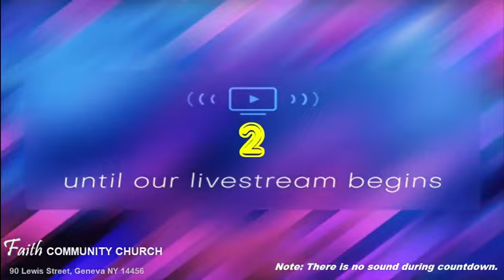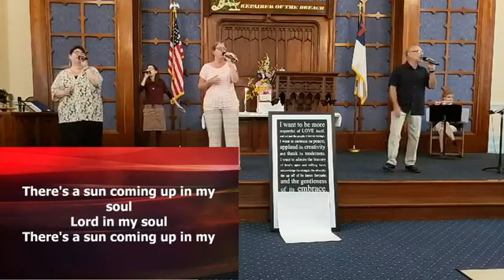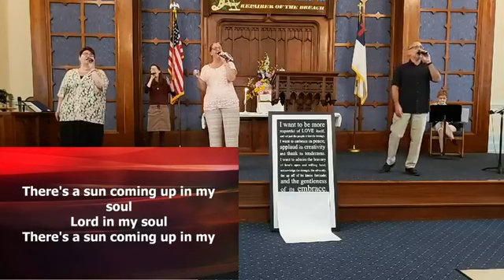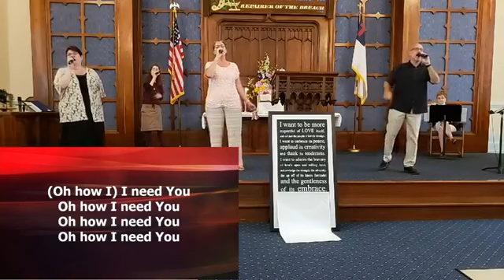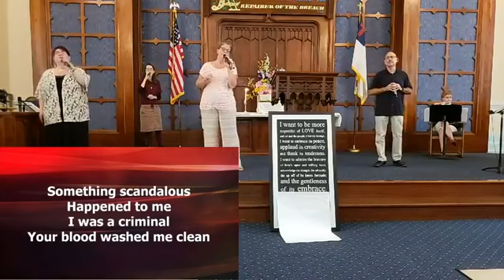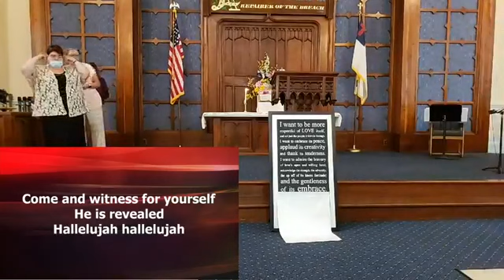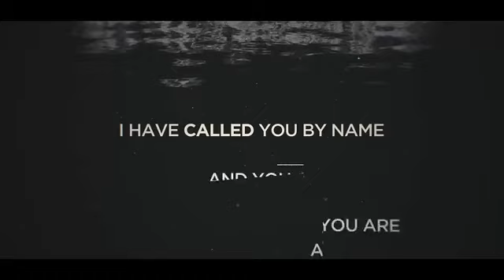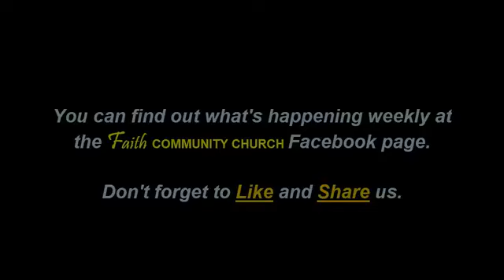Sunday Service 08 30 2020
This is Praise and Worship followed by the sermon by Pastor Mark Ammerman titled, "The Gentleness Of Love's Embrace" delivered to Faith Community Church in Geneva, NY.